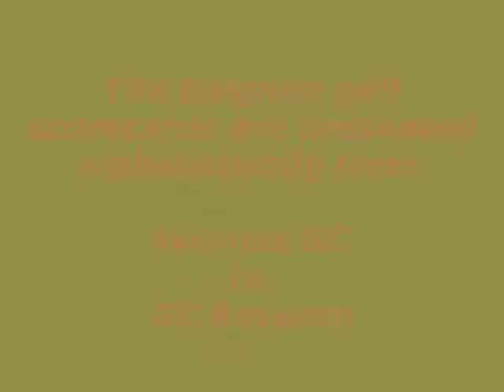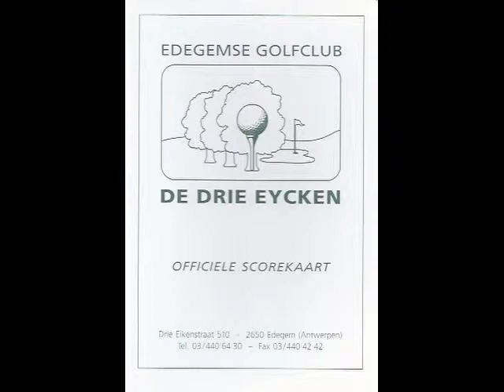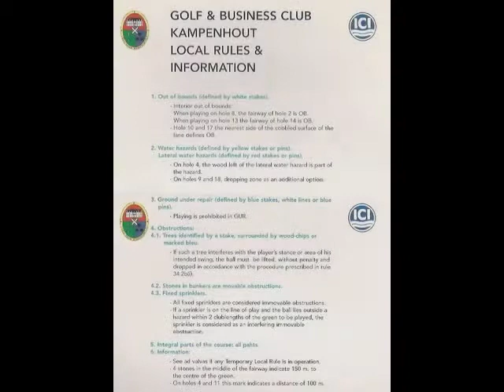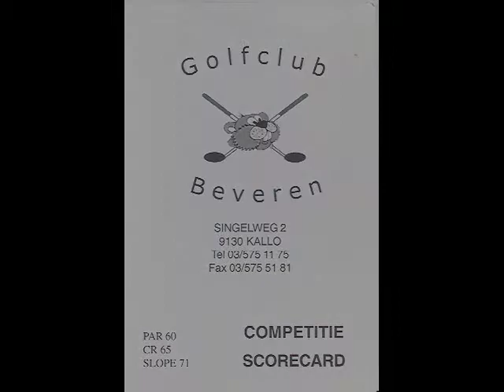Golf Scorecards From Belgium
A selection thirty of golf scorecards from the country of Belgium.  They are presented alphabetically from Avernas Golf Club to the Golf Club Beveren.